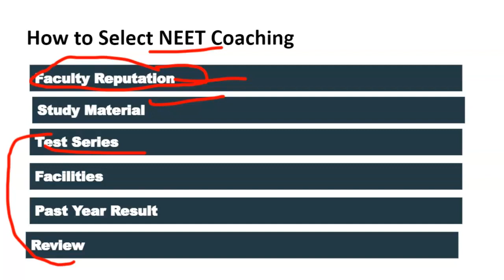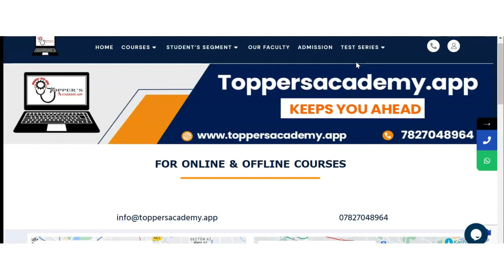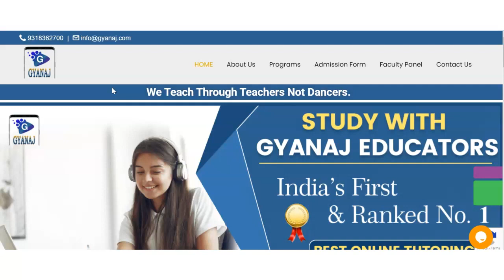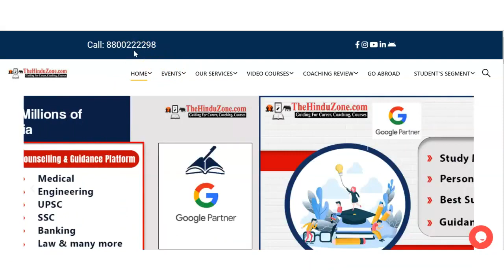Best NEET Coaching in Shujalpur | Top NEET Coaching in Shujalpur